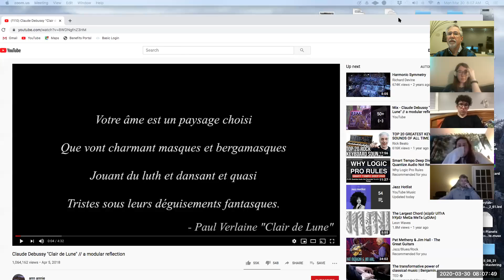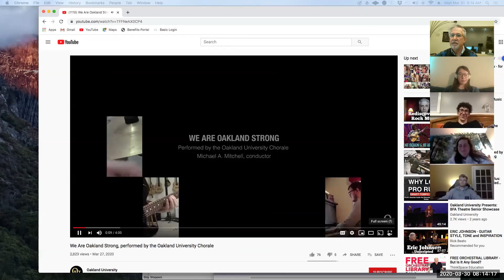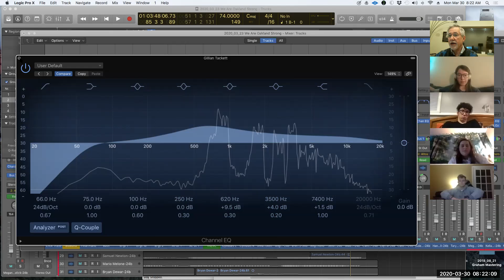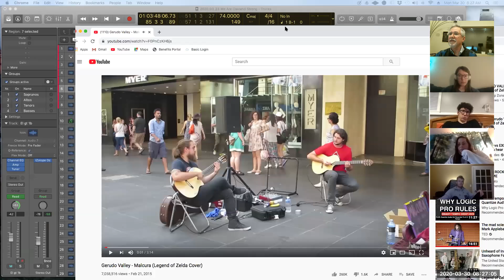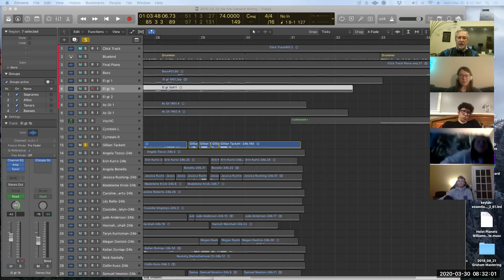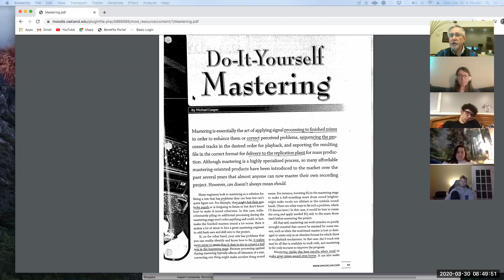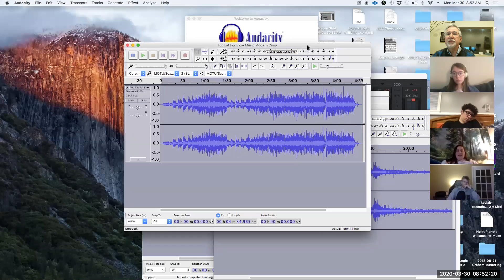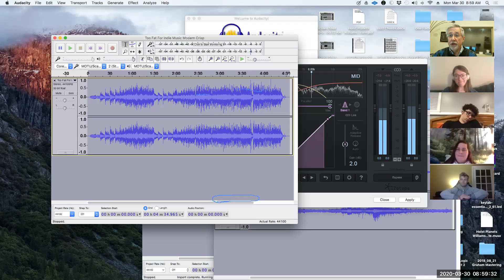March 30 Zoom Session